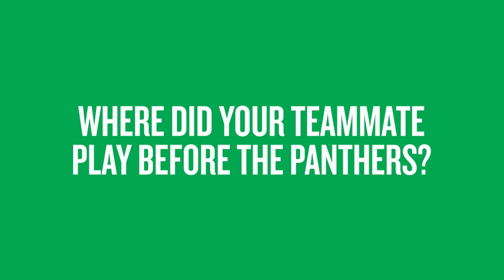How well do The Nottingham Panthers know eachother?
Favourite foods, where they played pre-Panthers and much more!